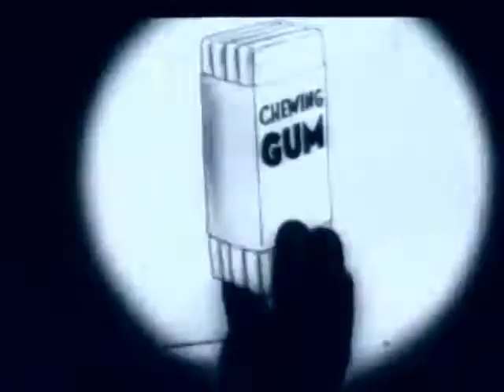Congo Jazz ( 1930 )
a part of the Looney Tunes cartoon series, featuring bosko, directed by Hugh Harman and Rudolf Ising